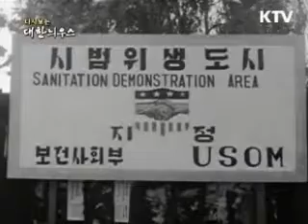[한국정책방송 KTV] '다시보는 대한늬우스' (06.12)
한국정책방송 KTV '다시보는 대한늬우스'
대한늬우스의 화려한 부활 추억속으로
과거 6월 12일에는 어떤 늬우스들이 있었을까요?